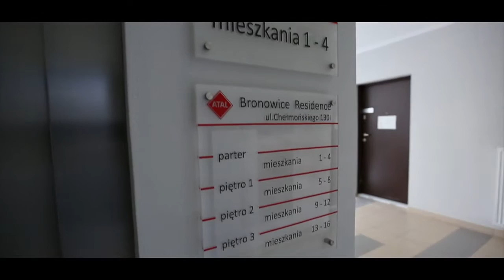Bronowice Residence - Nowodworski Estates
Inwestycja przy ul. Chełmońskiego w Krakowie.